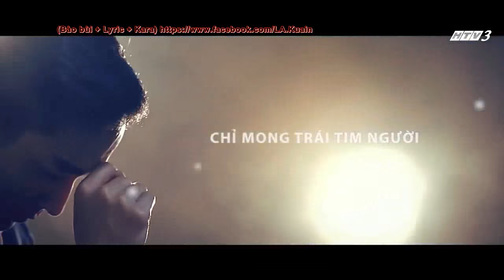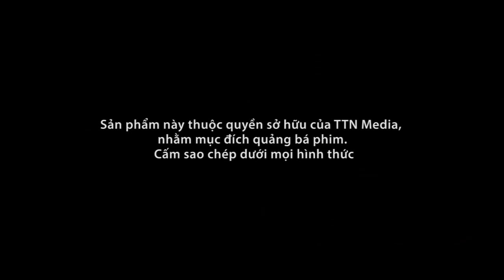Chỉ mong trái tim người - HỨA VĨ VĂN ( Lyric + kara )HTV3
Bản quyền thuộc HTV3,Video này được làm kata karaoke

Lyrics:

Mịt mù đường xa trong tim anh luôn hằng sâu tên em không rời
Cùng tôi rong chơi phiêu du lang thang mặc ngàn đắng cay tơi bời
Ngậm ngùi phải làm sao vơi
Bù nhìn biết sao cất lời?
Hằng mong duyên số dẫn lối chung bước ấm êm mãi không buông lơi

Người vẫn ngồi đây ôm bao suy tư lặng thinh xuyên bóng đêm dài
Hoài niệm mỏng manh sao chưa tan mau giờ còn ấp e u hoài
Ngày từng ngày dài … mau phai
Tuổi xuân biết sao níu lại?
Nguyện không nguôi ngoai miên man yêu thương biết bao dấu yêu một thời

Chỉ nguyện mãi yêu người thôi
Bạc đầu chẳng phân ly
Cất tiếng yêu đâu khó gì mà sao ai ngại ngùng không nói
Để em mãi xa tầm tay đã trót yêu nhưng dối lòng
Lặng thầm buông phím bao nỗi thương nhớ in bóng hình em

Nguyện sẽ mãi yêu người thôi Bạc đầu chẳng phân ly
Nói tiếng yêu ngay lúc này dâng cô đơn càng thêm ngất cao
Nhớ em biết chăng người ơi đã trót yêu nhưng dối lòng
Làm sao em biết bao nỗi thương nhớ cất trong lời ca là viết riêng tặng người

by